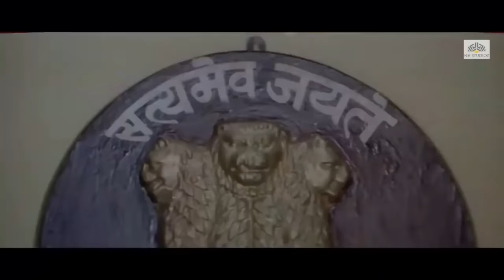खुदा कसम (Full Movie) | सनी देओल, तब्बू, आशीष विद्यार्थी, मुकेश ऋषि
Movie : Khuda Kasam (2010)
Starring : Sunny Deol, Tabu, Beena Banerjee, Farida Jalal, Raza Murad, Govind Namdeo & others